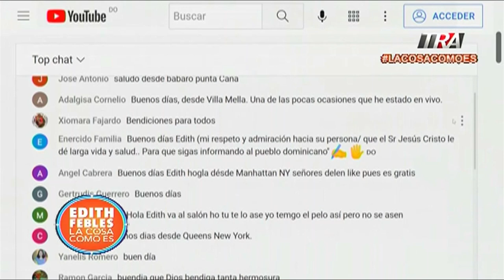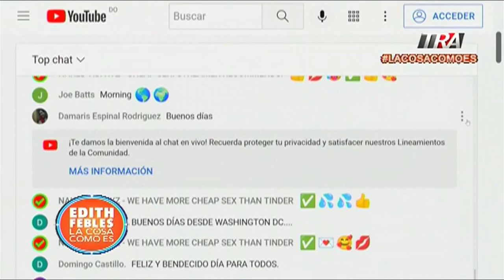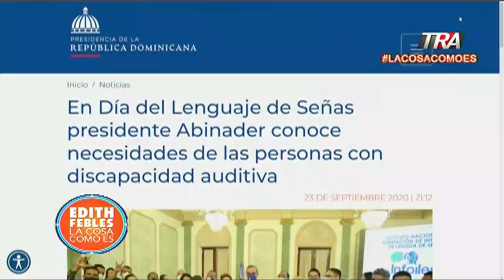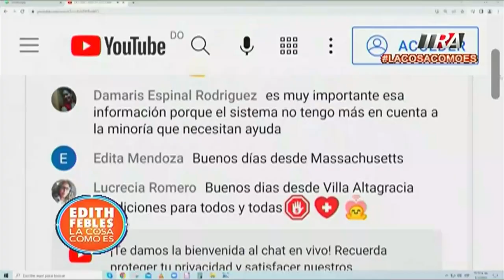¿Qué está haciendo el Estado por la comunidad sorda?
Canal Oficial Periodista Edith Febles